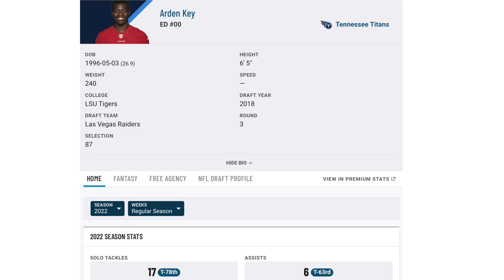Newest Tennessee Titans Pass rusher Arden Key highlights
Titans newest free agent Arden Key